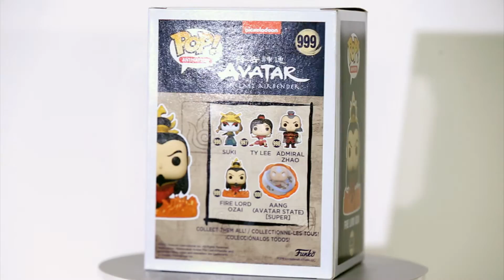Lord Ozai Avatar Funko Pop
Lord Ozai
 Avatar
Funko Pop